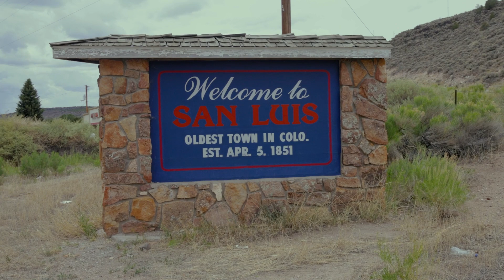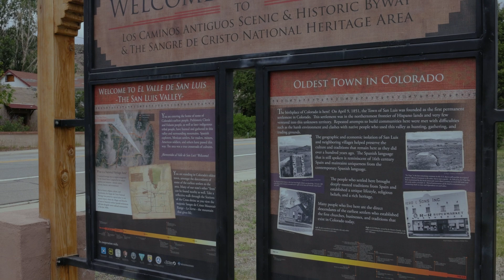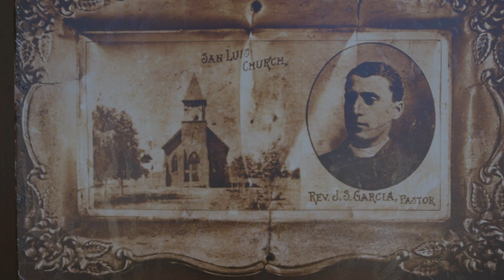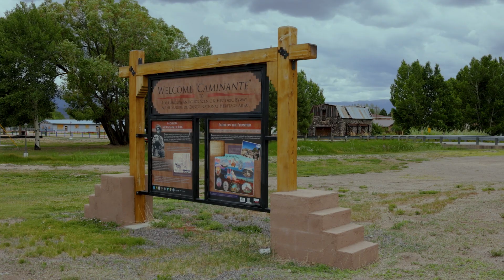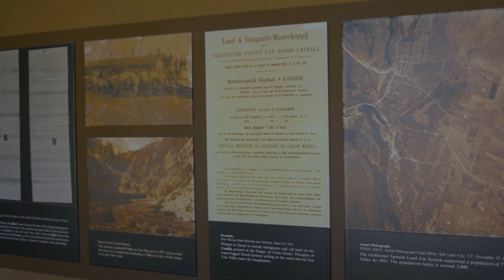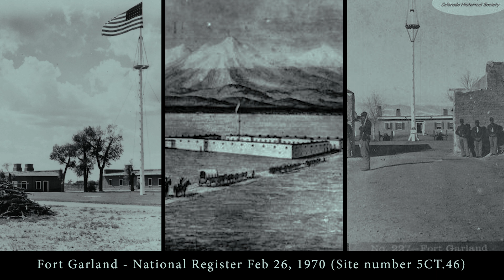Historical Costilla County - Sangre de Cristo National Heritage Area